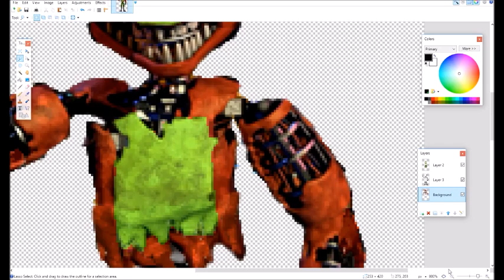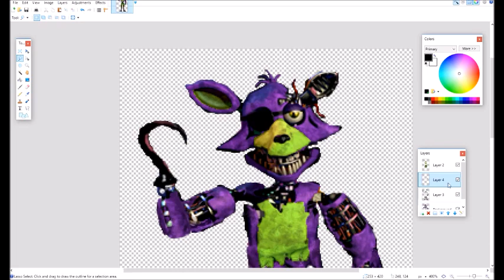[FNAF | Speed Edit] Making Withered SocialTag! (500+ SUBS!)